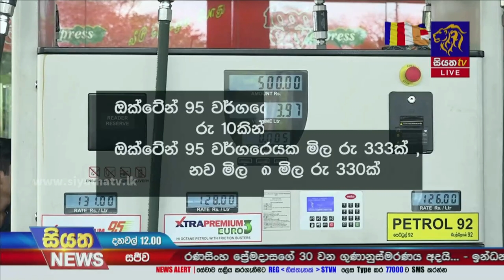අඩු වූ ඉන්ධන මිල සහ ජනතා අදහස් | Siyatha News